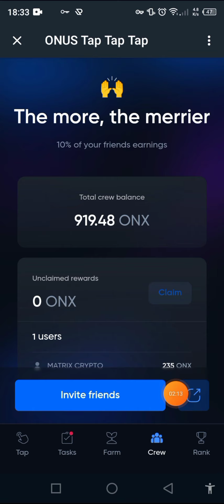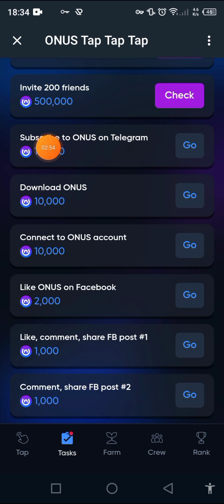عملة جديدة للتعدين ONX تابعة لمنصة تداول مركزية